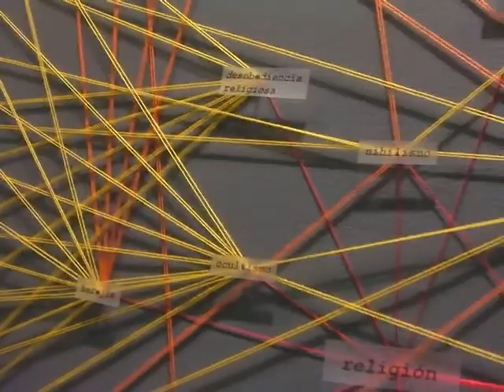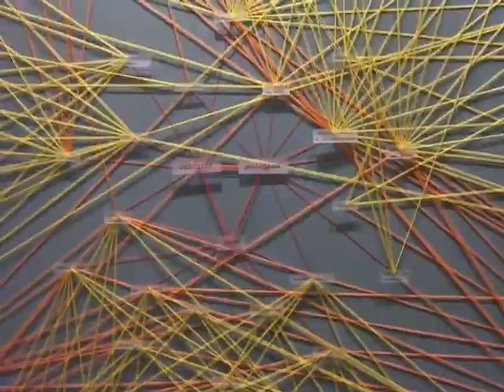Atlas Oculto. Cartografías del Infierno .:.. IFV Valencia:.. VV.AA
Coedición: Ana Navarrete, Javier Osona.
Colaboración y diseño gráfico: Olivia Caro.
Diseño e Interacción: Javier Alonso, Miriam Freire, Laura Díaz

Título: Atlas Oculto. Cartografías del Infierno.:. IFV Valencia.:..
Artista Invitada: Anne Laure Boyer
Prof. Responsable: Ana Navarrete
Autores: F. Jiménez, M. López, T. Moreira, D. Plaza, N. Rodríguez, I. Rojas, J. Osona.

Allí donde se comienza quemando libros, se termina quemando hombres.
(Heinrich Heine)

Líneas obscenas que nos conducen a párrafos violentos, enlazados a imágenes inmorales  y todo se cierra en una portada prohibida, cuyo polvo crece en estanterías silenciadas por sótanos ocultos.

Estúpidos hombres blancos retuercen la razón y callan  el elogio de los locos. Por mil y una noches el saber busca por páginas, quemadas. Sus cenizas, llevadas por el viento hasta bibliotecas subterráneas; en forma de polvo, cubren los lomos de libros controlados.

En tiempos sombríos, las bibliotecas ocultaban espacios para guardar los libros prohibidos de una época: el infierno. Así fue creado un catálogo de estos libros llamado Index librorum prohibitorum (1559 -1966). Del Índice, separamos tres temas que comprenden la mayor parte de las obras malditas: religión, política y sexo.

Un rojo triangulo central, en el cual cada vértice es un tema, se desarrolla en subtemas amarillos y naranjas que se unen, en azul, a las portadas de nuestra selección libresca. La presente cartografía enseña los movimientos de los conceptos prohibitivos, representados por los libros. Del centro, miramos los conceptos que justificaron la censura; hacia las extremidades, los libros prohibidos concretamente. Y al revés, de las portadas hacia los temas censurados. En este flujo cartográfico, se encuentra una muestra de la compleja red tejida por un poder perverso.

No fueron las Moiras y no era el hilo de la vida, sino el hilo del saber atado por nudos de silencio.